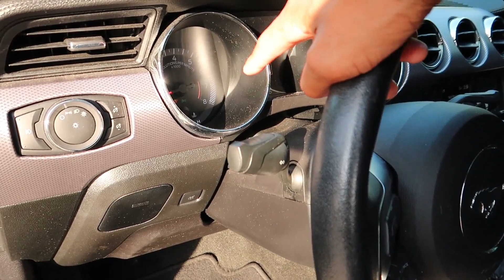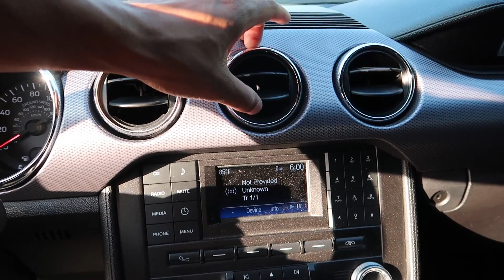FINALLY GOT THE WINDOWS TINTED ON MY MUSTANG GT!!! CAN'T SEE OUT THE WINDOWS!!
FRANKIE'S AUTO SALES
1392 Pleasant Hill Rd, Lawrenceville, GA 30044

5A.M. VINYL
3550 Lawrenceville-Suwanee Rd suite 103, Suwanee, GA 30024
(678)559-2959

ALL VIDEOS ARE DONE IN MEXICO!!

IMAGINE. BELIEVE. AND ACHIEVE